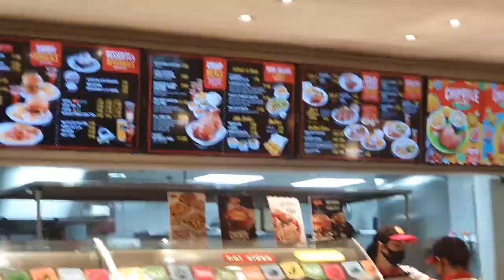LUNCH DATE KENNY ROGERS //gandangbaby Channel